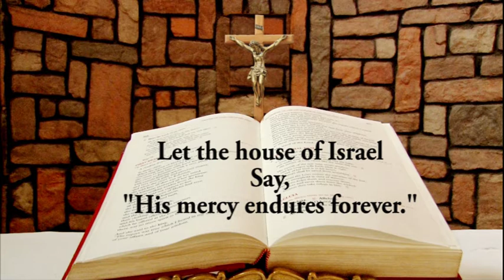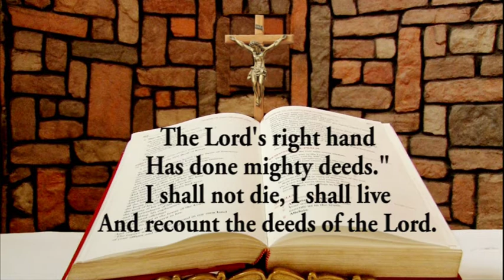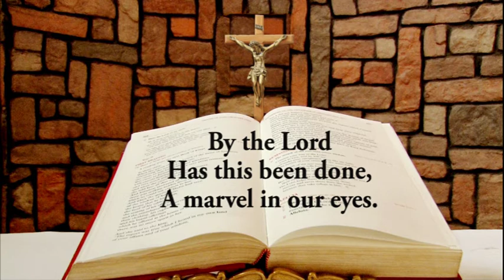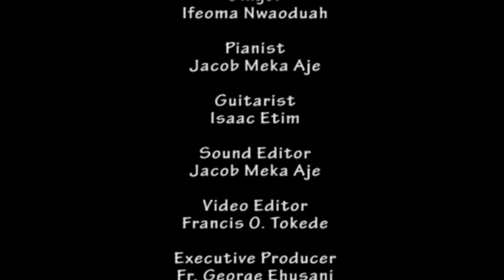Responsorial Psalm for April 12, 2020